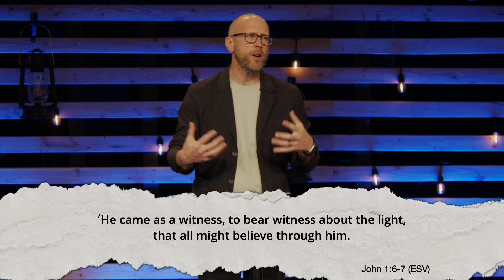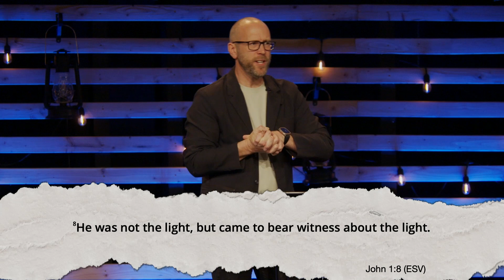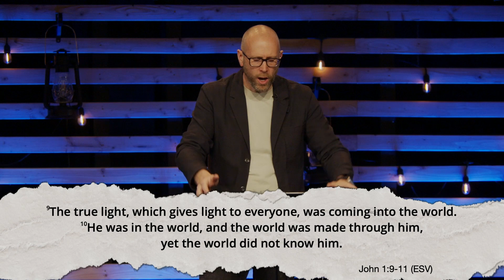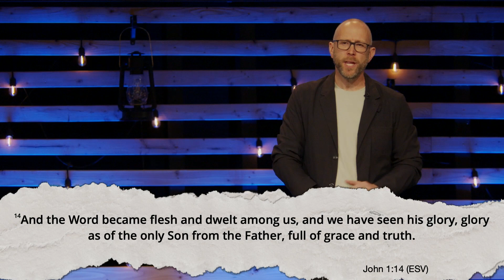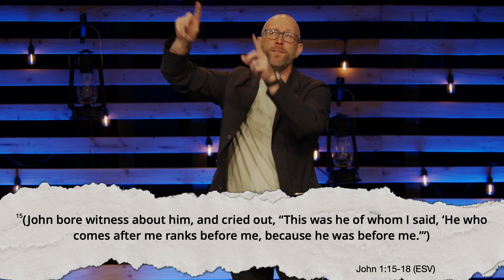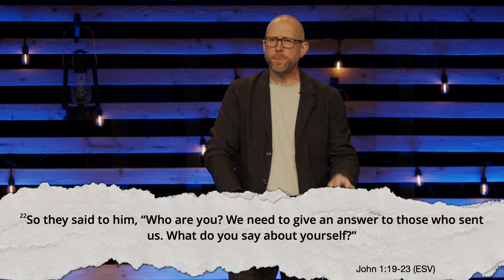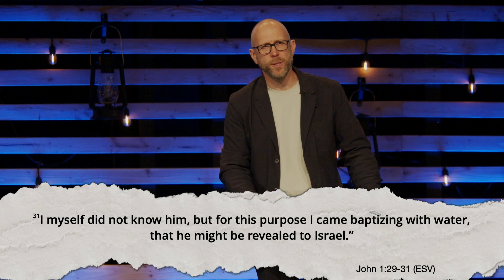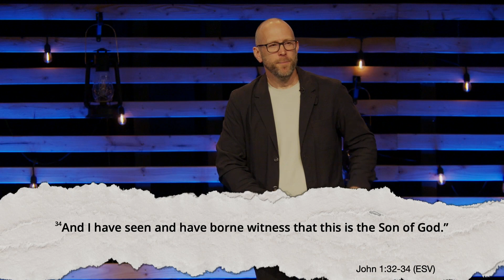Behold The Testimony | Pastor Daniel Rolfe | Mountain Springs Church // FULL SERVICE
There was a man sent from God, whose name was John. He came as a witness, to bear witness about the light, that all might believe through him. —John 1:6-7, ESV